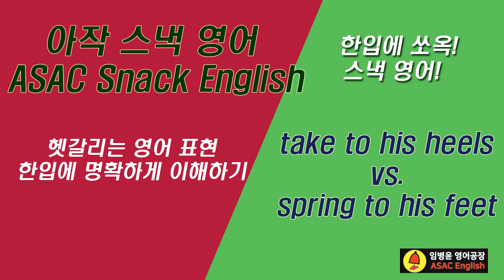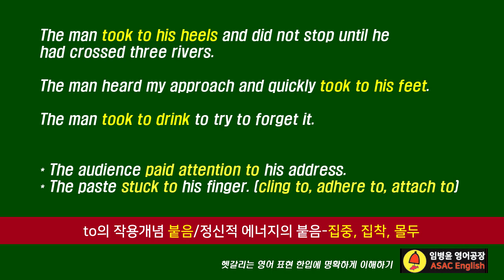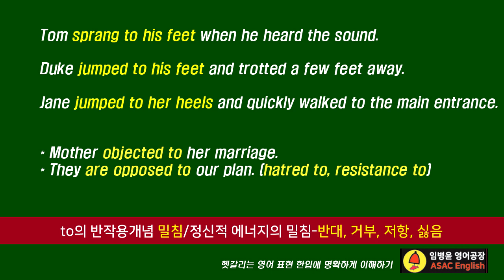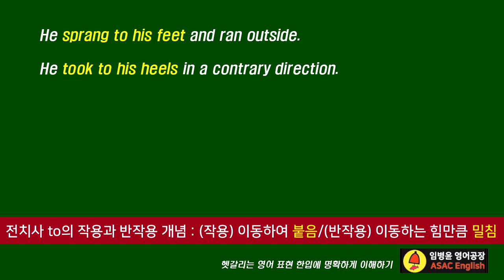take to one's heels와 spring to one's feet의 의미/ 아작스낵영어 ASAC Snack English (영어의 핵심 개념과 헷갈리는 표현의 차이)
영어의 핵심적 내용과 헷갈리는 영여 표현의 차이를 영어의 원리와 기본 개념을 바탕으로 다양한 예문을 통해 명쾌하게 분석 설명하는 강의입니다.